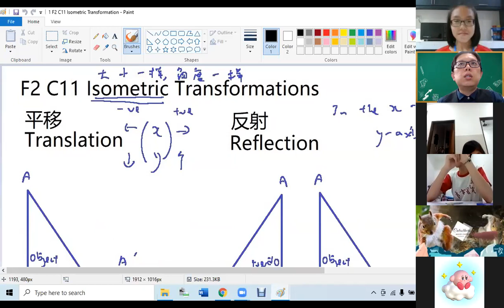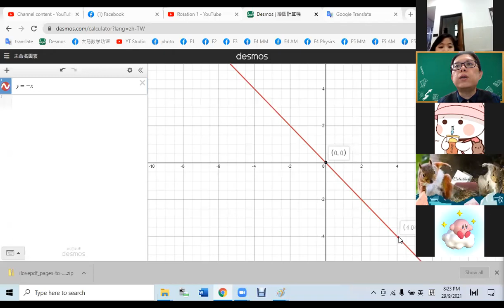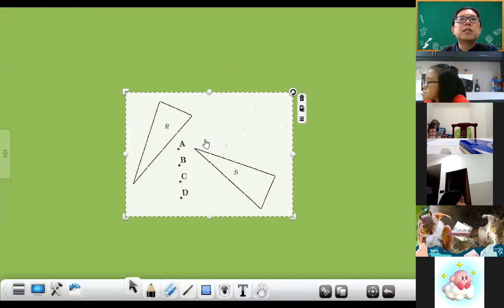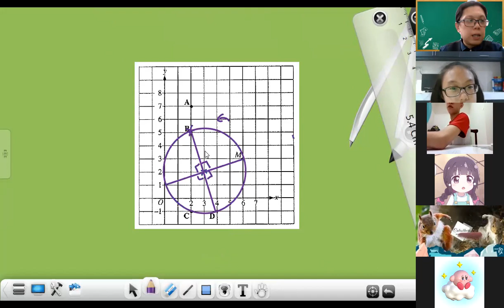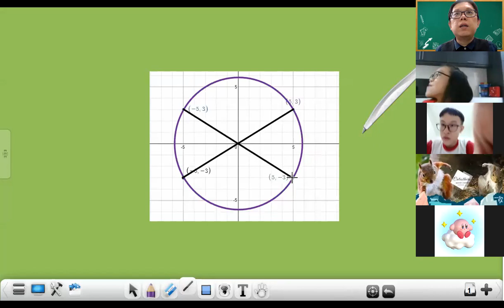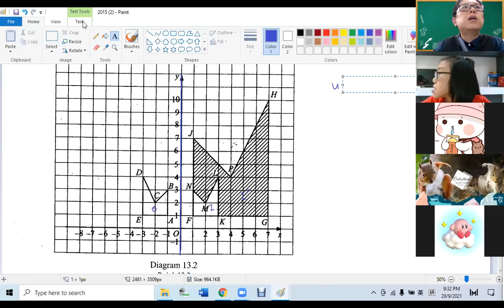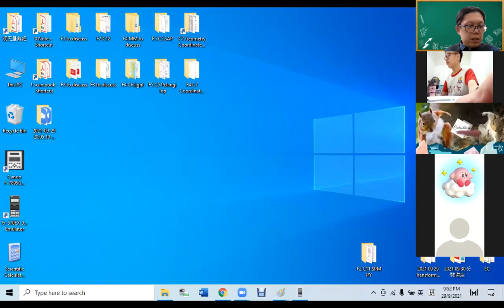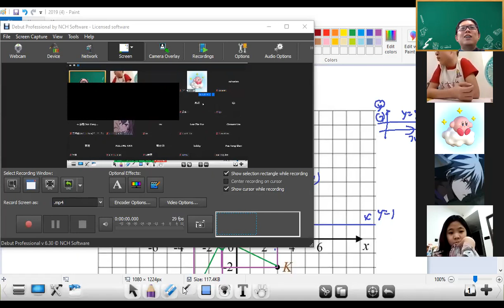2021 09 29 Transformation 讲座